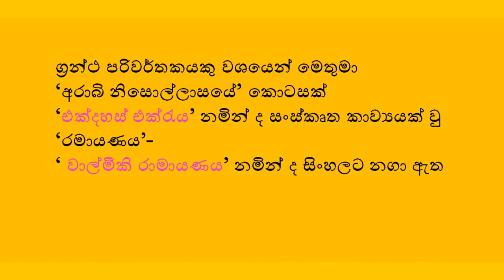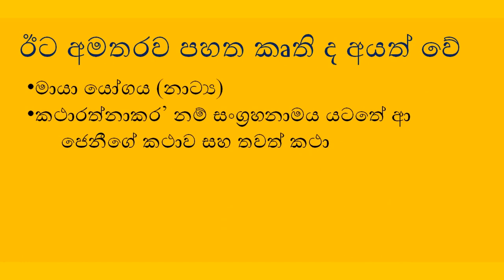ඩබ්ලිව්.ඒ. සිල්වා මහතා විසින් රචිත පොත් | W.A Silva books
ඩබ්ලිව්.ඒ. සිල්වා මහතා  විසින්  රචිත පොත්
W.A Silva books
ඩබ්ලිව්.ඒ. සිල්වා මහතා
සිංහල සාහිත්‍ය වංශ කථාවේ අගග්‍රණ්‍ය ස්ථානීය අගයක් හිමිකරගනු ලබන ඩබ්ල්යූ.ඒ. සිල්වා සූරීන්ගේ සම්පූර්ණ නාමය වැල්ලෙවත්තආරච්ච්ගේ ඒබ්‍රහම් සිල්වා ‍වේ. 1890 වර්ෂයේ ජනවාරි මස 16වෙනි දින කොළඹ වැල්ලවත්ත ප්‍රදේශයේ උපත ලද මෙතුමා සිය 17වැනි වියේදී තම ප්‍රථම නවකතාව වන "සිරියලතා" රචනා කරන ලදී. ඩබ්ලිව්.ඒ.සිල්වා මහතා පාඨකයන් අතර වඩාත් ප්ර කට ව සිටිනුයේ නවකතාකරුවකු වශයෙනි.එහෙත් සිංහල කෙටිකතාව ජනප්රිාය කර‍වීමෙහිලා මෙතුමාගෙන් ලැබුණු දායකත්වය අගය කළ යුතු ය. ලේඛකයකු වීමට අමතරව,සිල්වා මහතා පුවත්පත් කතුවරයෙක් හා සගරා සංස්කාරකවරයෙක් ද විය.

sipdahara ඩබ්ලිව්.ඒ. සිල්වා#